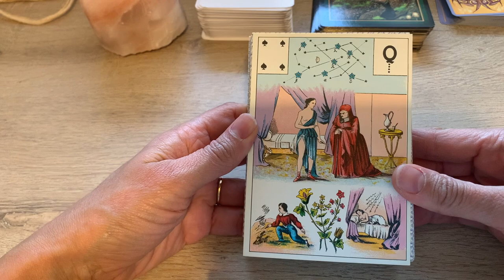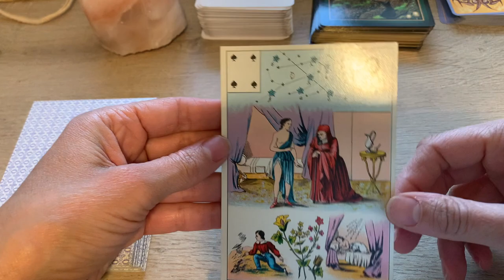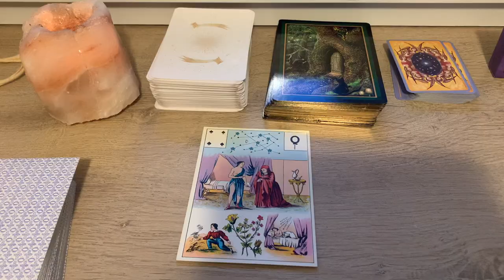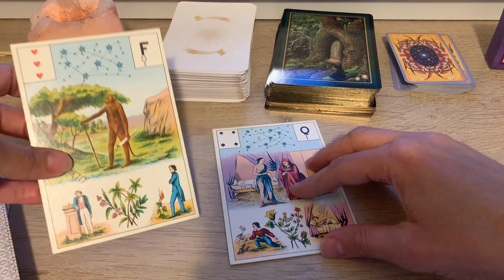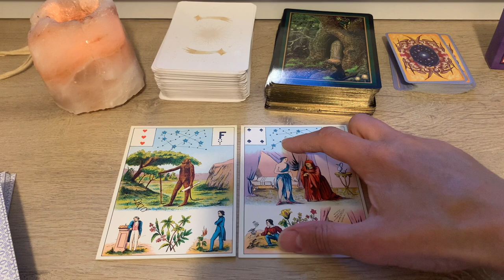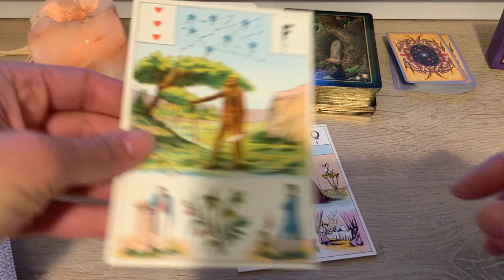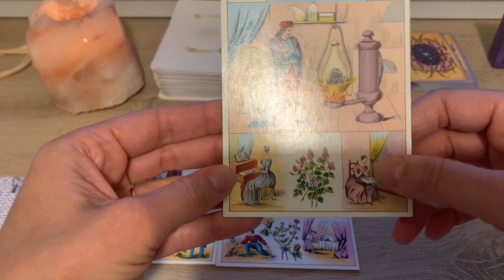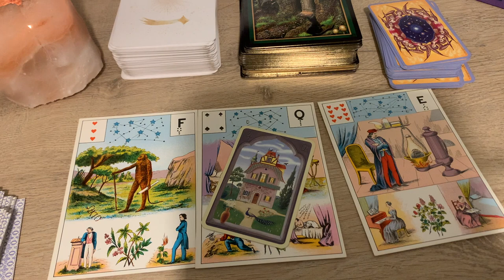UN NOUVEL ÉLAN ! CONSTRUCTION SUR DES BASES SOLIDES.